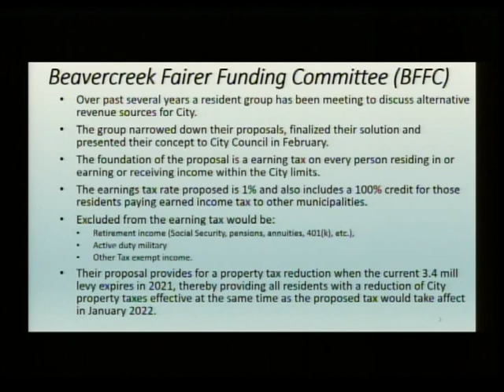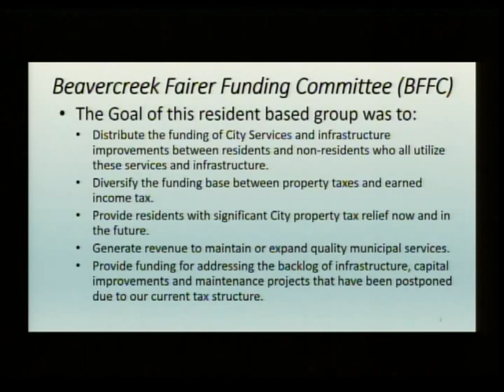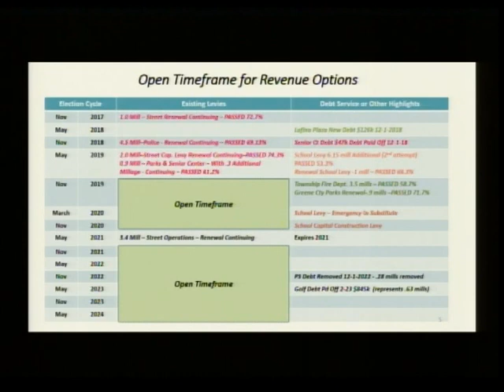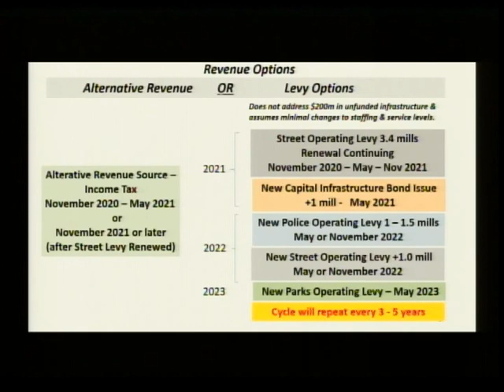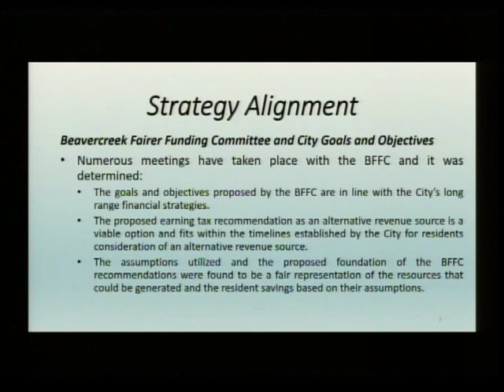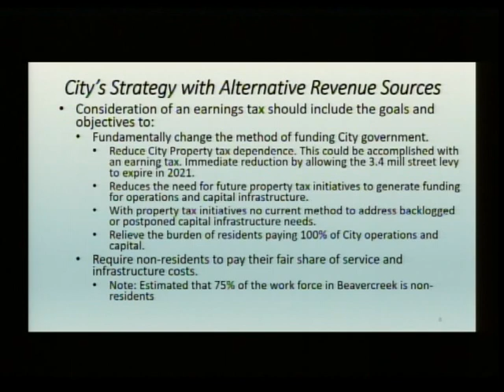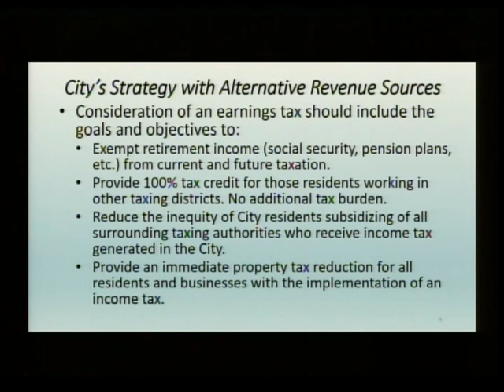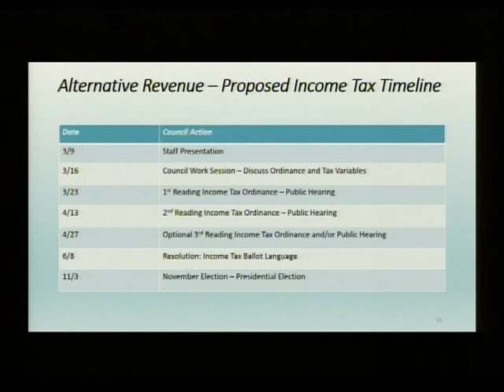2020 Beavercreek City Council Meeting, Income Tax Presentation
City of Beavercreek, Ohio
Alternative Revenue Income Tax